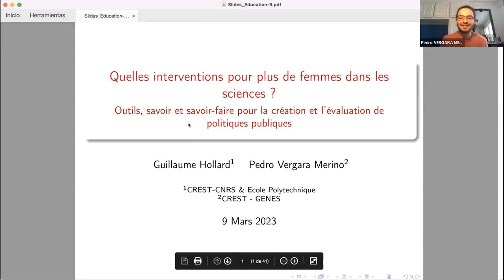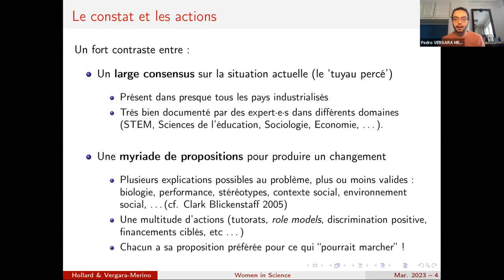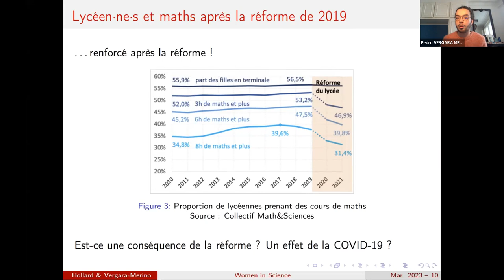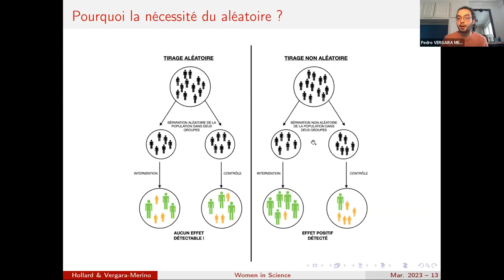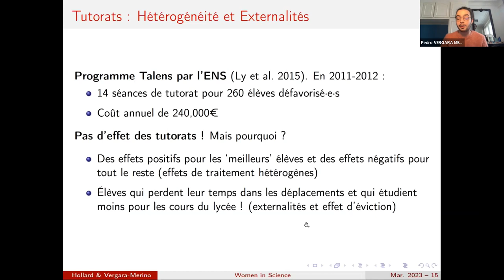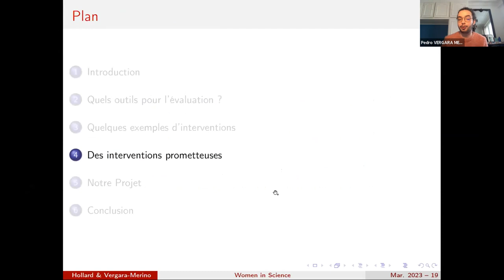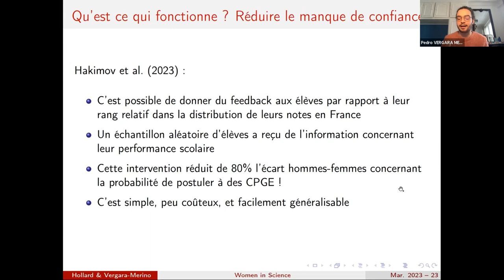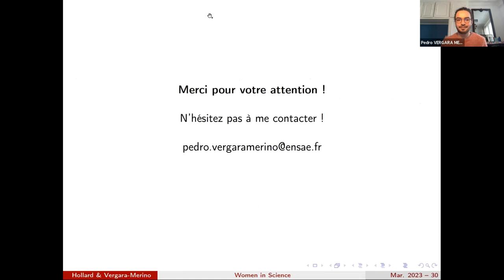Quelles interventions pour plus de femmes dans les sciences ?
Quelles interventions pour plus de femmes dans les sciences ? : outils, savoir et savoir-faire pour la création et l’évaluation de politiques publiques.

par Pedro Vergara Merino, doctorant en économie ,

Role models, tutorats, quotas, bourses, journées scientifiques …
Face au manque de représentation féminine dans les sciences, plusieurs interventions publiques et privées sont menées chaque année pour essayer de (ré)orienter les femmes vers des parcours scientifiques. Au vue des résultats souvent limités, il est utile de savoir quel type d’intervention mettre en place. Pour ceci, un ensemble d’outils, savoirs et savoir-faire sont à la disposition des chercheurs et des chercheuses. Nous présenterons tout d’abord des articles académiques ainsi que des initiatives publiques et privées, pour montrer comment les apports de diverses disciplines scientifiques peuvent bénéficier au design et l’évaluation de politiques publiques visant l’intégration de femmes dans des milieux où elles sont sous-représentées. Nous traiterons notamment l’utilisation d’essais randomisés contrôlés (RCT en anglais), les interventions individualisées, et l’intelligence artificielle. Finalement, nous présenterons un projet en cours visant à augmenter la part de filles choisissant un parcours scientifique/mathématique à travers des interventions dans le milieu scolaire.

Dans le cadre de la journée "Égalité et sciences : la place des femmes" organisée le 9 mars 2023 par l'Université de Rennes.